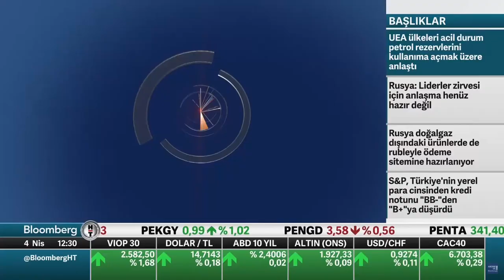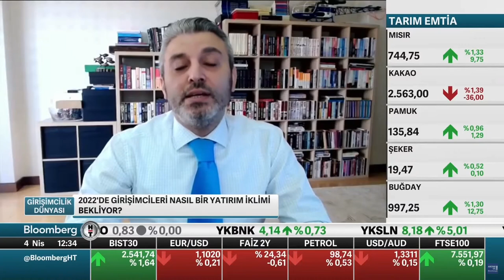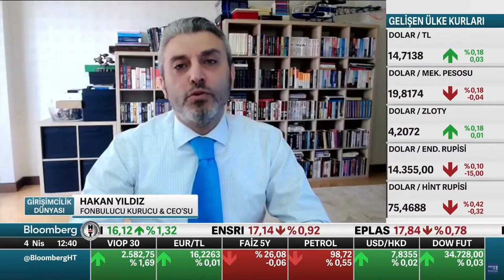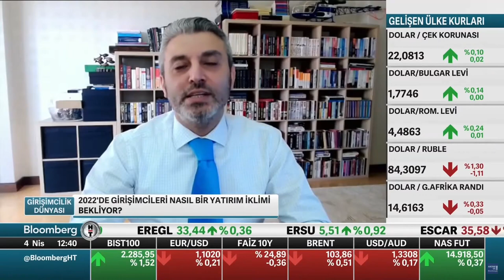BloombergHT | Girişimcilik Dünyası'nın Konuğu Hakan Yıldız oldu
Yeni Nesi Girişim Finasmanı ve Yeni Nesil Yatırımcılık

Kitle Fonlaması; bir proje, fikir, girişim, yatırım ya da bir sebebin bir grup insan tarafından farklı motivasyonlar ile internet üzerinden finanse edilmesi, desteklenmesi olarak biliniyor. Paya Dayalı Kitle Fonlamasında ise girişim şirketlerinin paylarının bir bölümünün klasik halka arzlarda olduğu gibi binlerce, on binlerce yatırımcıya satılması ve bu yolla girişimlerin finanse edilmesini amaçlanıyor.

Paya Dayalı Kitle Fonlama Sistemi ile Girişimcilerin, KOBİ’lerin, AR-GE ve İnovasyon çalışmaları yapanların finansmana erişmede, bankalar, melek yatırımcılar ve kurumsal yatırımcıların yanında bu alternatifi daha çok benimseyecekleri bekleniyor. Hatta, sistemin hızlı ve kolay oluşu, teminatsız ve maliyetin çok daha düşük oluşu, banka kredilerine alternatif olarak bir borçlanma içermediğinden faizsiz oluşu sebepleri ile girişimcilerin birinci alternatifi olacağa benziyor.

fonbulucu.com Paya Dayalı Kitle Fonlama Platformu